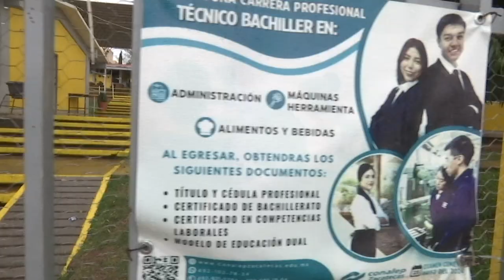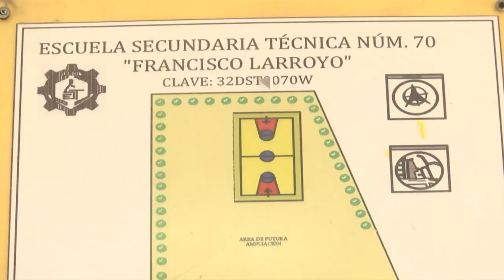CDHEZ da seguimiento a riña en Técnica 70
La Comisión de Derechos Humanos del Estado de Zacatecas (CDHEZ) da seguimiento a la riña registrada en días pasados al interior de la Secundaria Técnica 70, donde un joven hirió a otro con una navaja.